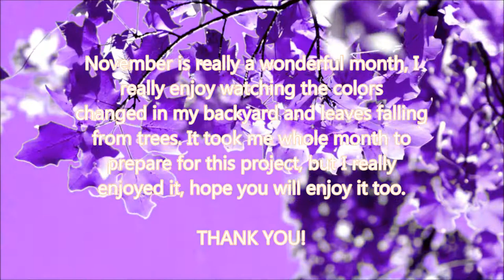Whirling Leaves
Enjoy the music 'whirling leaves', played by Kaishuan Lee, and watching the tree and leaves changed during a day and half month. Video is mainly edited by Kaishuan for technology fair